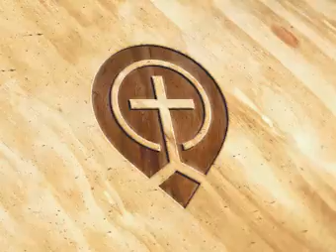(Education for Exultation) One Generation Shall Praise Your Works to Another - John Piper